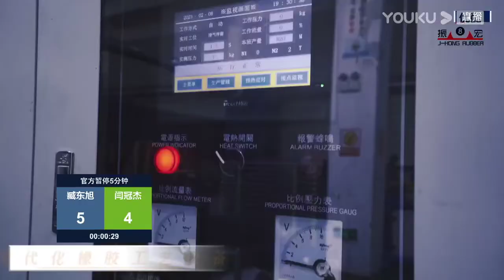Zang Dongxu VS Yan Guanjie - S2 - 2022 Joy Cup Heyball Masters A Class Station Anhui Taihe